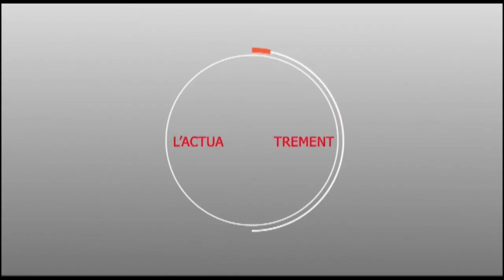Appel magal waye dawlou Touba Darou Khoudoss